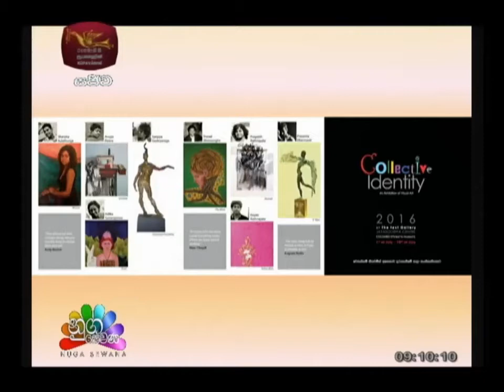Prageeth Rathnayake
An Exhibition of  " Cllective Identiti "